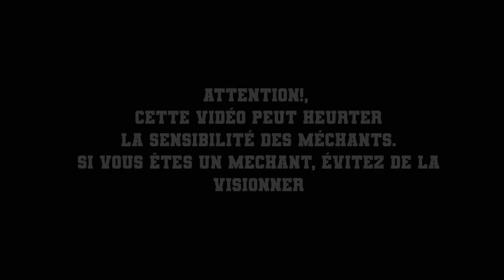Agressions à Nantes. S’il y a une chance de s’en sortir, il faut la saisir. Apprends à te défendre!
Vous allez découvrir les secrets du Krav Maga d'une façon pédagogique et amusante.

Adapté à tous les niveaux et âge.